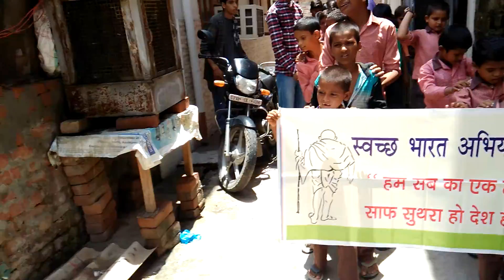Primary school Rally part 2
Conducting rally in primary school